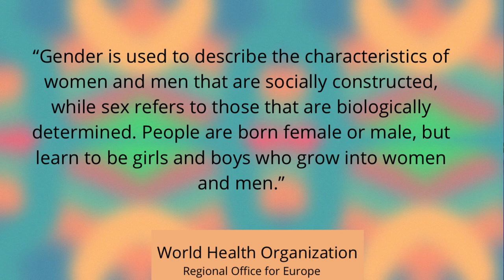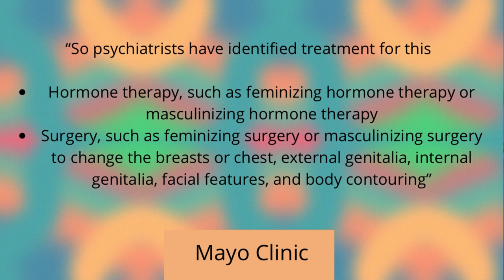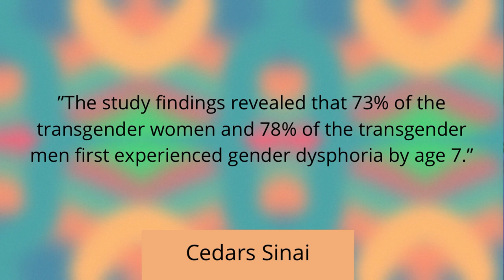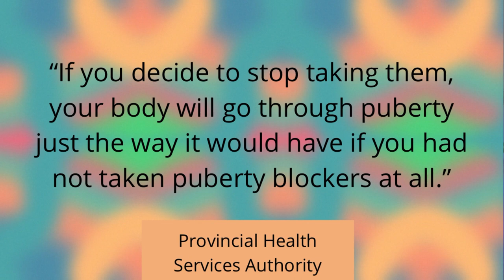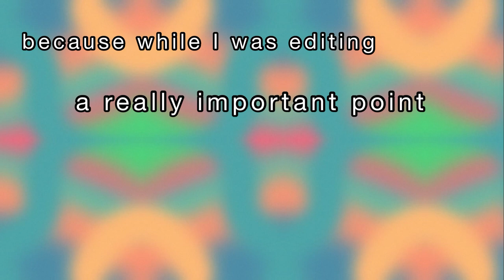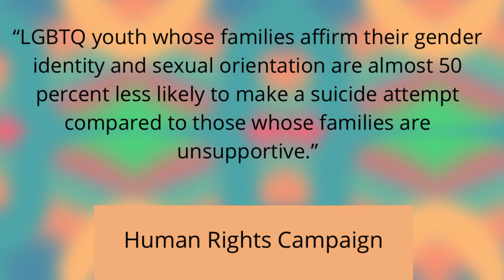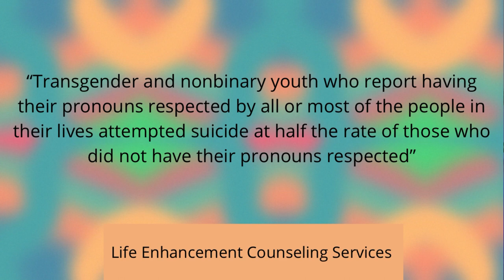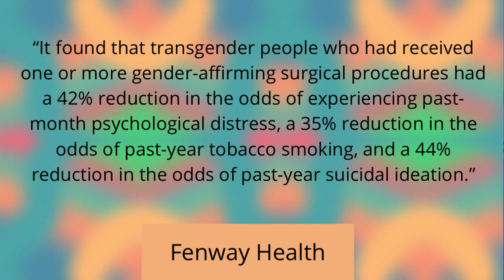Transgender People & Topics | What You Should Know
Luke does a detailed break down of important information that will help you understand and thus properly advocate for trans people and their rights!

Sources